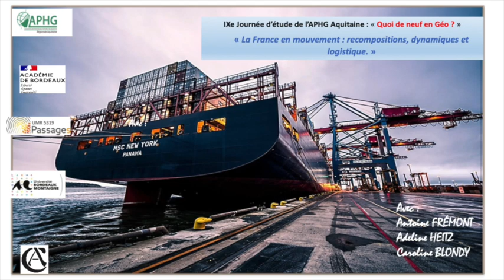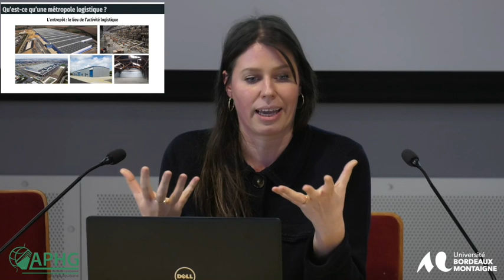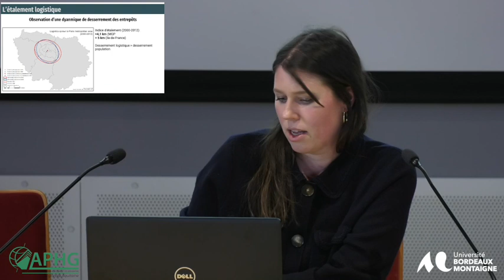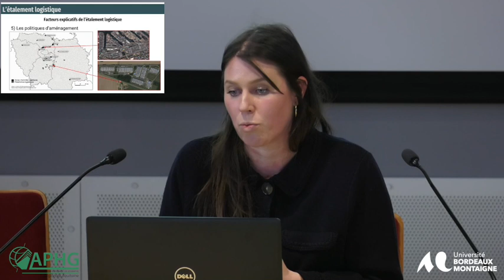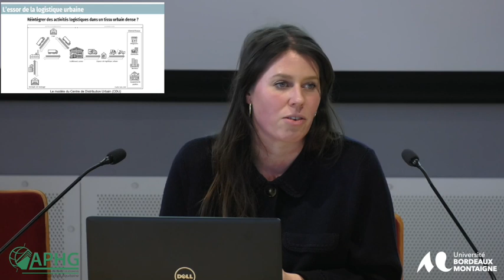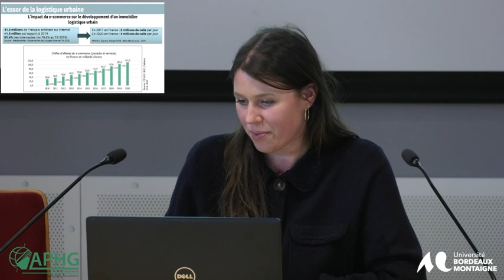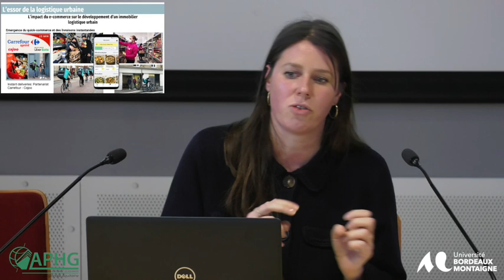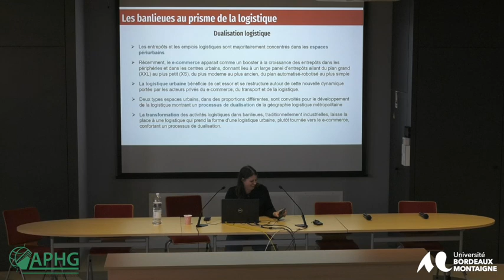IXe Journée d’étude de l’APHG Aquitaine : « Quoi de neuf en Géo ? »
« La France en mouvement : recompositions, dynamiques et
logistique. »
Adeline HEITZ
MCF Urbanisme, Transport, Logistique- CNAM Paris